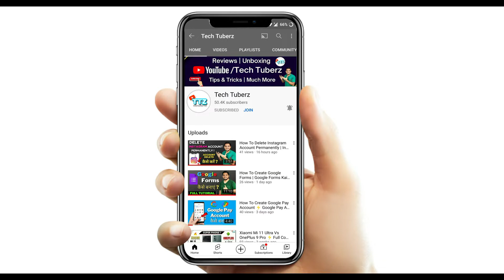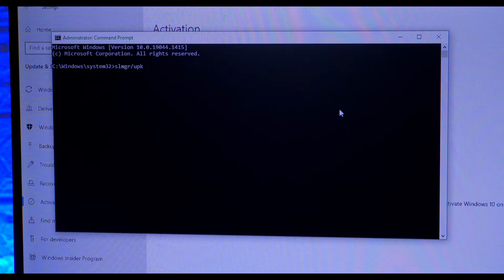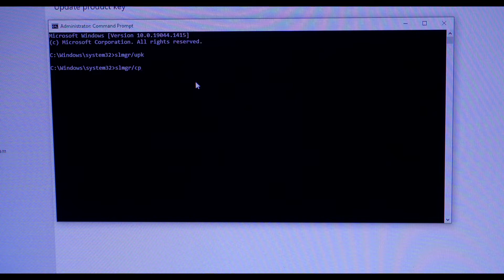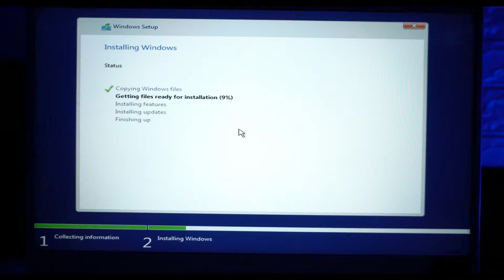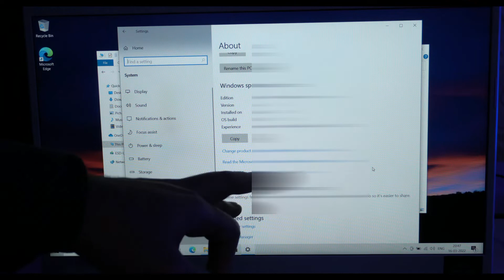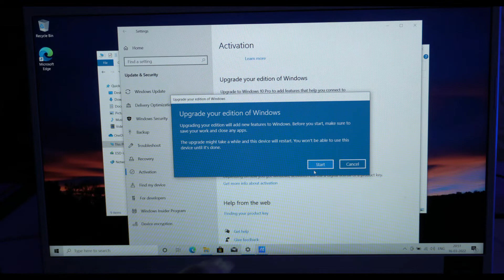How To Transfer Windows 10 License To Another Computer | Transfer Windows License To New Computer 🔥🔥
In this video I am going to tell you the procedure for transferring windows product key or license to another device.

Dizo Watch 2 Sports
Dizo Watch 2
Fire-Boltt Ninja 2
Noise ColorFit Pulse Smartwatch
Best Mic Stand
HP Smart Tank All-In-One 790